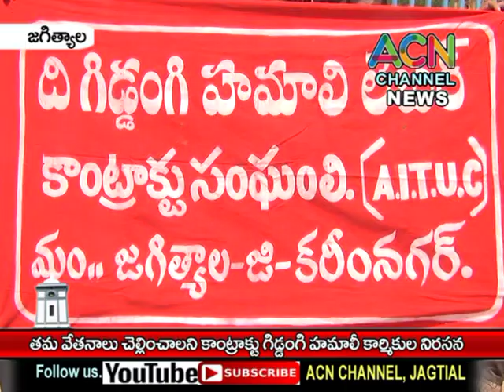జగిత్యాల : తమ వేతనాలు చెల్లించాలంటూ సివిల్ సప్లై గోదాంలో కాంట్రాక్టు హమాలీ కార్మికుల నిరసన